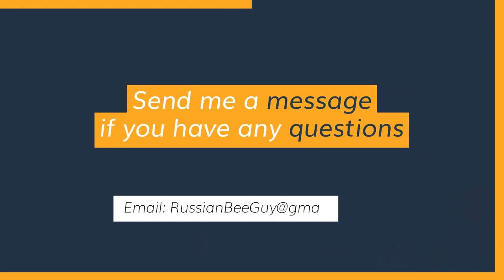Honey Bee House Bill 457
In this video I am going over the importance of getting house bill 457 passed to protect the rights of beekeepers and acknowledge us as a viable agricultural trade.  This is a bill that is currently under review with the state and needs people to write small letters of support to the representatives overseeing it.

Please consider writing to:
Megan Jones

A simple statement like, "please give Iowa honey farmers the same rights afforded to all other types of farmers by supporting house bill 457 for the Honey Bee Sales Tax Exemption," or feel free to write an entire novel explaining your support and reasons that beekeeping should not be the one farming practice excluded from these benefits.

Current President of Iowa Honey Producers Association for 2023 is Jason Foley